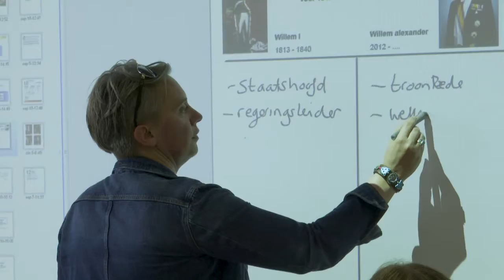Kort portret docent top 5 2018 Hoorn NTR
Portret/les docent uit Hoorn top 5 verkiezing beste geschiedenisleraar 2018 georganiseerd door NTR en Rijksmuseum